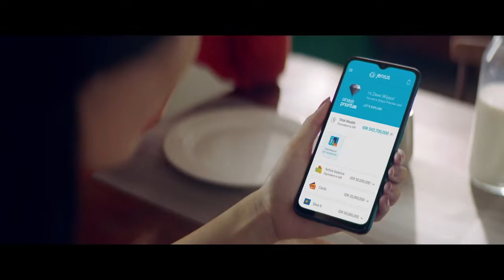Sinaya Prioritas Digitalizing Your Priority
Creative director by Dea Yazidhan